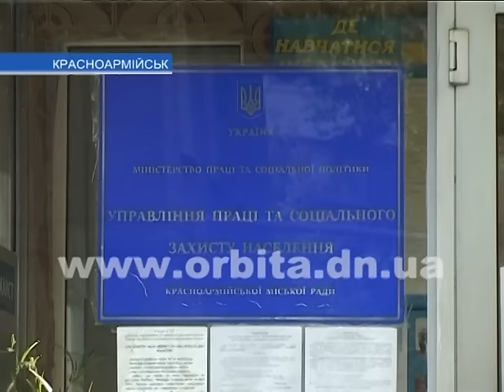Субсидии: как работает система?